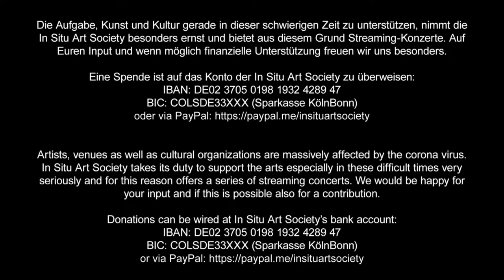Live stream: Nick Mazzarella / Ingebrigt Håker Flaten / Avreeayl Ra – Bonn, 20.05.2023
In Situ Art Society presents The Dissonant Series 132
MAZZARELLA / HÅKER FLATEN / RA

Nick Mazzarella (US) – Altsaxophon
Ingebrigt Håker Flaten (NO) – Kontrabass
Avreeayl Ra (US) – Schlagzeug

Live stream from the Dialograum Kreuzung an St. Helena in Bonn, 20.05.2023

Die Aufgabe, Kunst und Kultur gerade in dieser schwierigen Zeit zu unterstützen, nimmt die In Situ Art Society besonders ernst und bietet aus diesem Grund Streaming-Konzerte. Auf Euren Input und wenn möglich finanzielle Unterstützung freuen wir uns besonders.

Eine Spende ist auf das Konto der In Situ Art Society zu überweisen:

In Situ Art Society takes its duty to support the arts especially in these difficult times very seriously and for this reason offers a series of streaming concerts. We would be happy for your input and if this is possible also for a contribution.

Die kontinuierliche Zusammenarbeit zwischen Nick Mazzarella, Ingebrigt Håker Flaten und Avreeayl Ra bringt drei Generationen von Improvisationsmusikern zusammen, die sich alle von der historischen Tradition der improvisierten Musik Chicagos inspirieren lassen und an ihr teilgenommen haben.

Der Altsaxophonist Nick Mazzarella wird als „Fortführer des Ansatzes der gleichgesinnten, bahnbrechenden Altsaxophonisten Eric Dolphy, Ornette Coleman, Henry Threadgill, Oliver Lake und Gary Bartz“ beschrieben, indem er „versucht, die Geschichte der Musik zu verkörpern und sie gleichzeitig in neue Bereiche voranzutreiben“ (All About Jazz). Seit den frühen 2000er Jahren ist er eine feste Größe in der Musikszene Chicagos.

Der preisgekrönte norwegische Bassist, Komponist und Bandleader Ingebrigt Håker Flaten steht seit den frühen 1990er Jahren sowohl in seinem Heimatland als auch international an der Spitze der modernen kreativen Musik. Am bekanntesten ist er vielleicht als Gründungsmitglied der skandinavischen Supergruppe „Atomic“. In zahllosen Kollaborationen, Bands und Projekten hat Håker Flaten die Erkundungen und Experimente des Post-Free Jazz mit dem geschickten Einsatz von Attributen aus vielen anderen Idiomen verbunden.

Der renommierte Meisterschlagzeuger und Perkussionist Avreeayl Ra ist ein langjähriges Mitglied der AACM – seine Beziehung zu dieser bahnbrechenden Musikorganisation begann mit frühen Studien bei AACM-Mitbegründer Kelan Philip Cohran.

• Initiative Musik gGmbH mit Projektmitteln der Beauftragten der Bundesregierung für Kultur und Medien (Preisgeld APPLAUS)
• RheinEnergie Stiftung Kultur
• Königlich Norwegische Botschaft Berlin

Mit freundlicher Unterstützung von:
• Kreuzung an St. Helena – Ein Dialograum für christlichen Kult und zeitgenössische Kultur e. V.
• falschnehmung.de – sachdienliche Betrachtungen zu Visionen und Visuellem, Kultur, Irrsinn und anderen Formen der Wahr-Nehmung

Foto: Phil Jones